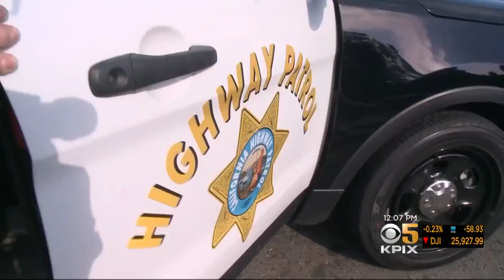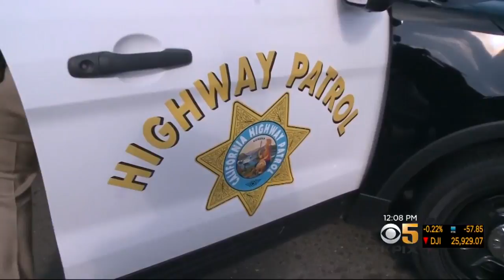CHP Kicks Off Maximum Enforcement Period During Holiday Weekend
Anne Makovec reports on CHP officers focusing on distracted driving for cell phone use over Labor Day weekend (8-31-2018)